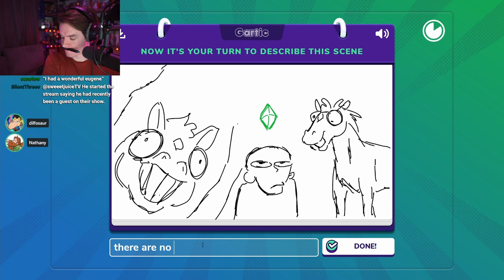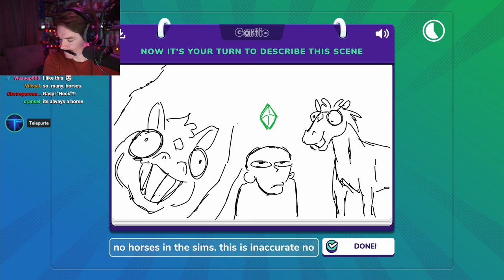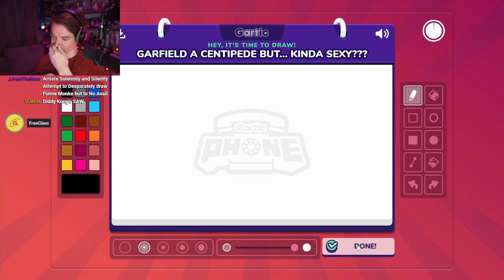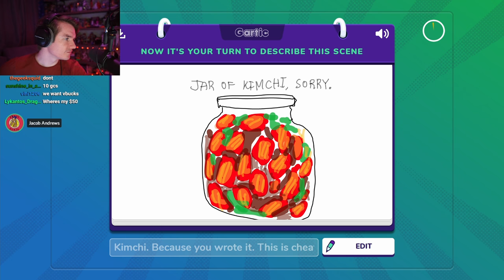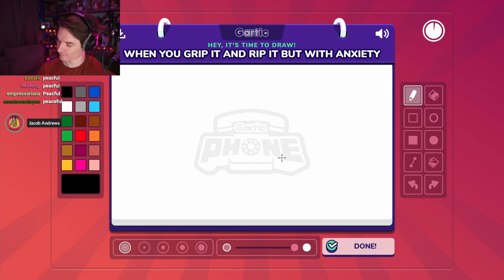gartic phone but if I laugh the artist gets $50